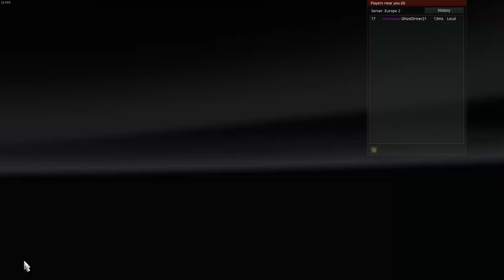ATS American Truck Simulator Multiplayer 2019 Mit Freunde im Convoy nach Newport